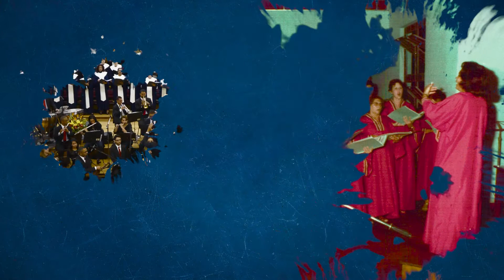26 Anos da Orquestra IBBP: A Música que acolhe